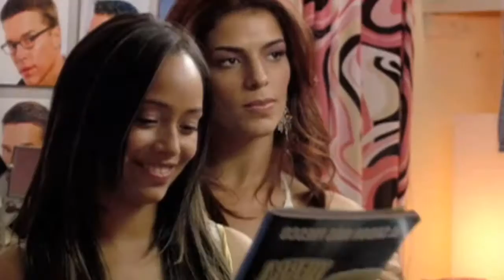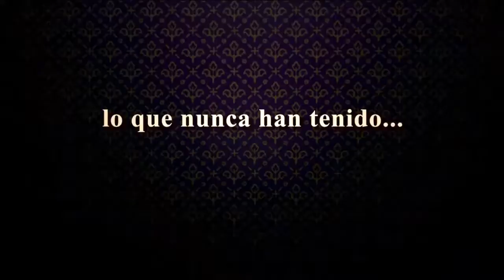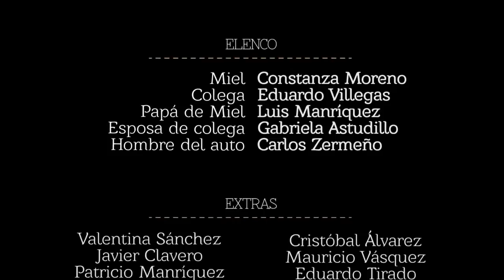Cine Mexicano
Episodios nuevos todos los Martes a las 7: 30 pm en el 119 de Cablemás (: Repetición a las 7: 00 pm